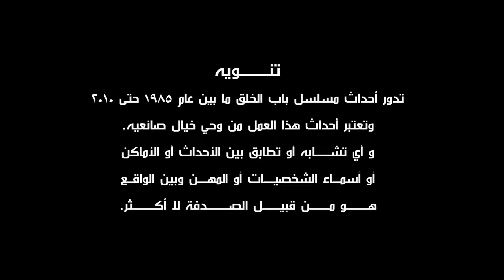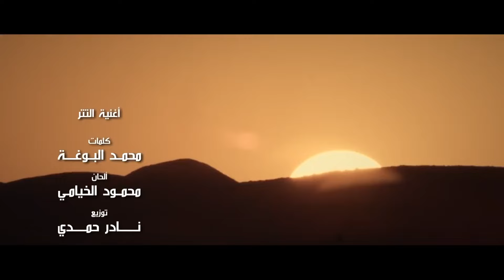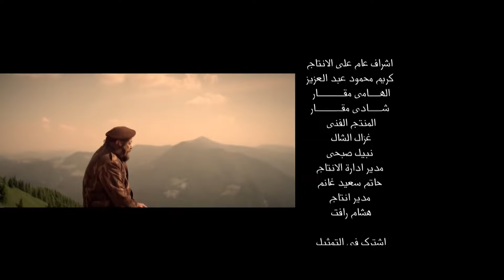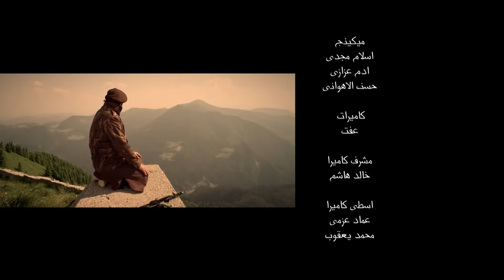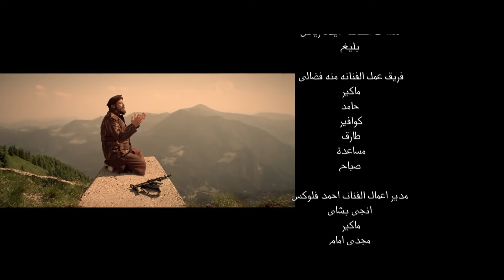الحلقة 5 - مسلسل باب الخلق - بطولة العملاق محمود عبد العزيز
يسافر مدّرس اللغة العربية إلى خارج مصر بعد أن ضاقت به الدنيا، ويعود بعد فترة إلى مسقط رأسه بحيّ باب الخلق ليفاجأ بالكثير من التغّيرات التي باتت تنبّأ بمستقبل غامض. هل سيستطيع التعايش معها؟

بطولة : محمود عبدالعزيز - دينا - تامر هجرس - أحمد فلوكس  - أحمد فؤاد سليم  - عزت أبو عوف - منة فضالي - عبير صبري - عايدة رياض - محمود الجندي

اخراج : عادل أديب

انتاج : مجموعة فنون مصر - Egyptian Arts Group